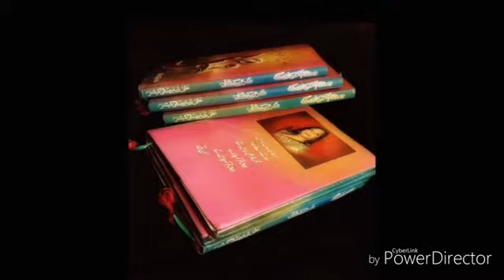Suman Shah' Poetry